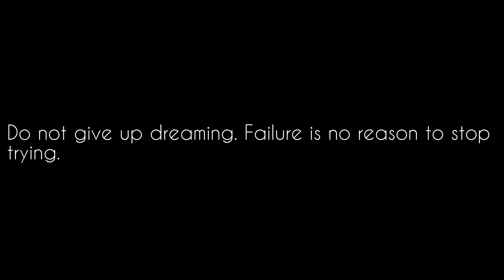Do not give up dreaming